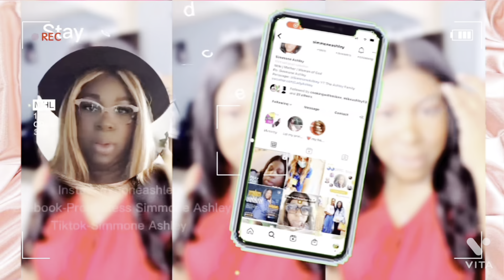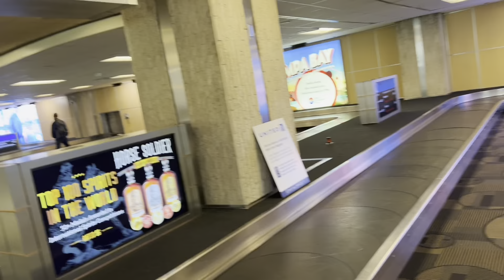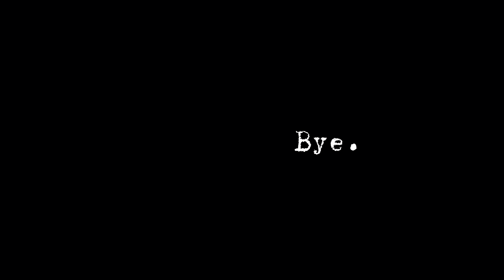Grand Cayman Part 1 | Preaching | Outreach!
Hello fam I started off the new year preaching overseas!  This is Part 1 of our trip to Cayman… it was Phenomenal God was glorified!… Enjoy!

We are The Ashley Family out in Atlanta, GA. We love God and each other! Mike and I (Simmone) have been married for many years. Our daughter Jenae is 16 and is an aspiring actress/Baker
Our son Dylan is 14  and is our Tech/ gamer genius. We come with a Caribbean flare and we have loads of fun!
Join us on our journey, FAMILY, FAITH & FUN!

To send us letters or gifts please send it to:
The Ashley Family

Till next time fam bam we’ll see you soon !